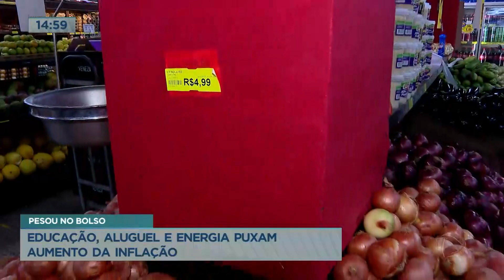DF: prévia da inflação registra alta de 0,46% em fevereiro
A prévia do Índice Nacional de Preços ao Consumidor (IPCA), apontado como a inflação oficial, subiu 0,46% no mês de fevereiro no Distrito Federal. De acordo com o IBGE (Instituto Brasileiro de Geografia e Estatística), alimentos como banana, melancia e mamão registraram alta.